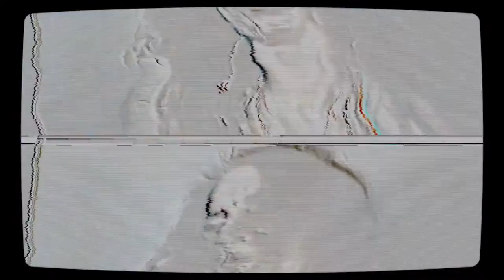French Vanilla - French Vanilla (music video) ll Dir. Rich America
Music video by French Vanilla performing "French Vanilla"